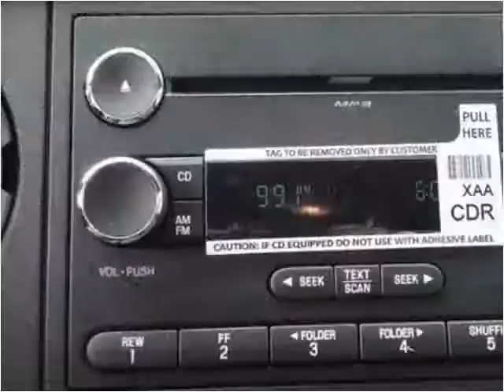2015 Ford F550 New Cars Manassas VA